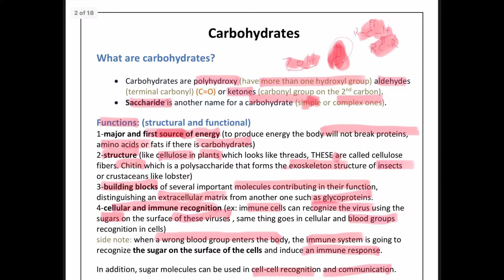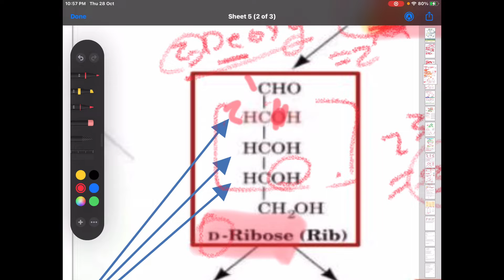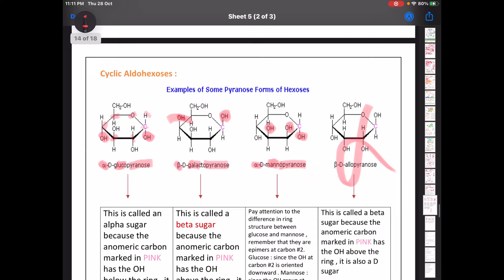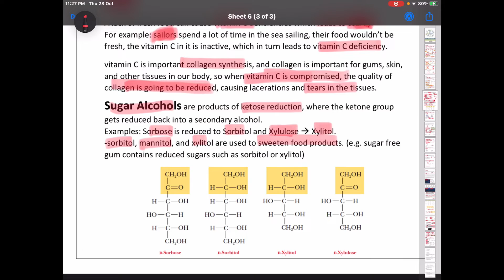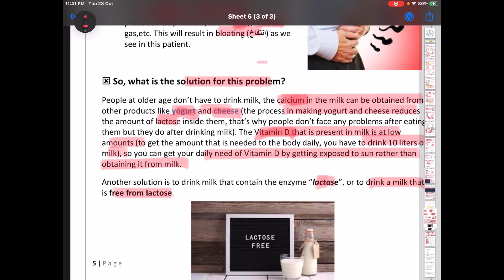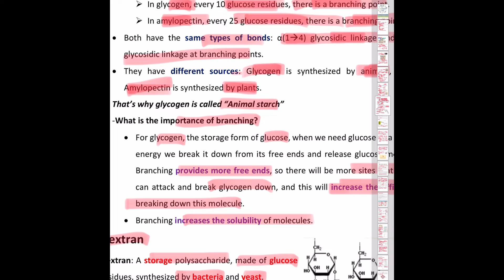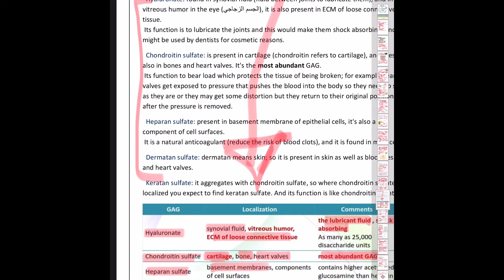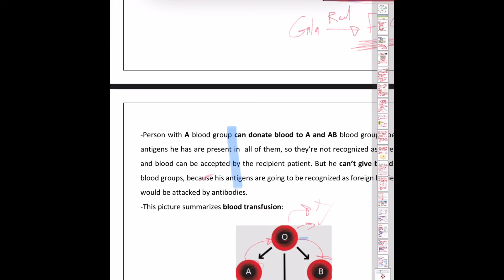Biochemistry 1 \ Lec 5+6+7 ( carbohydrates)